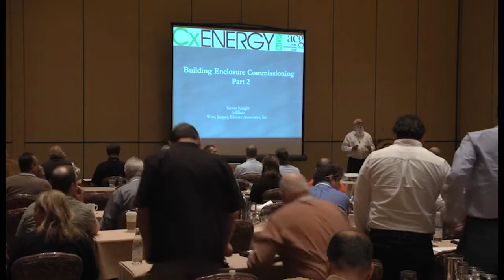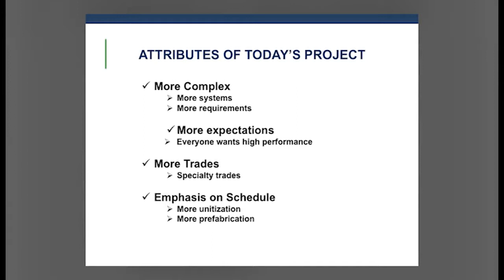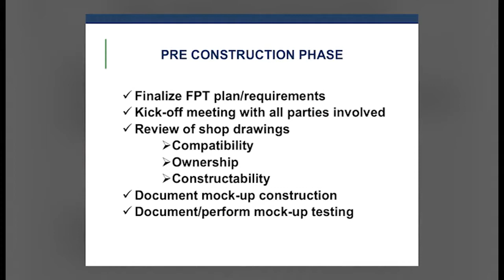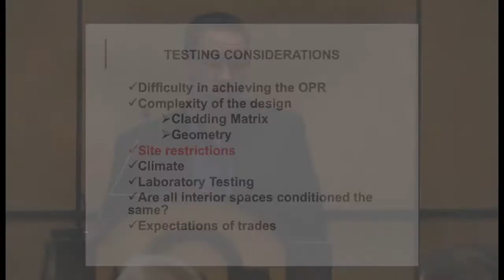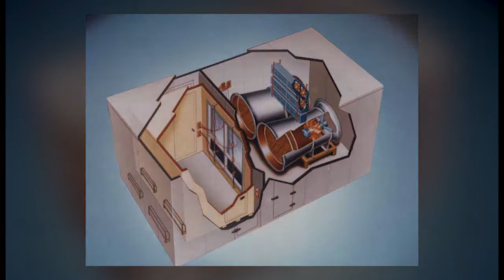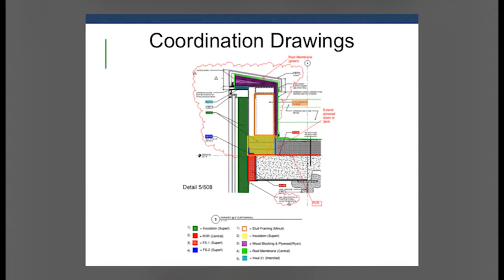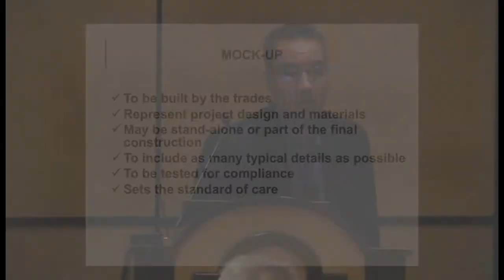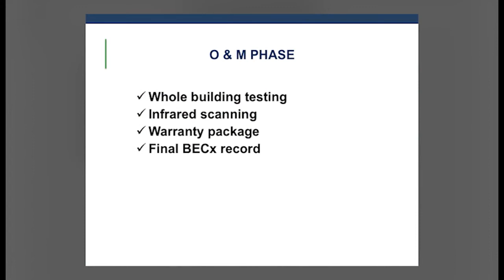Building Envelope Commissioning, Part 2